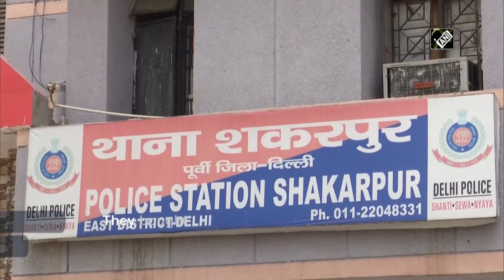Delhi Police apprehends two persons for possessing old currency notes worth Rs 62 lakhs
New Delhi, July 07 (ANI): Delhi Police apprehended two persons for possessing old currency notes of Rs 500 and Rs 1,000 worth Rs 62 lakhs on July 07. Both were arrested from Laxmi Nagar. They bought these old currency notes using new currency worth Rs 14 lakhs.(HR)